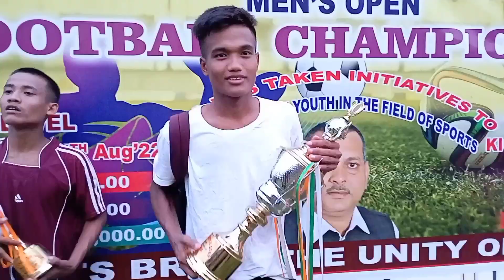pailapool Gp level 12 augst 2022 final prizes distribution (@ona445 )